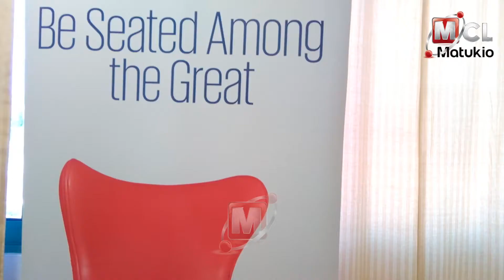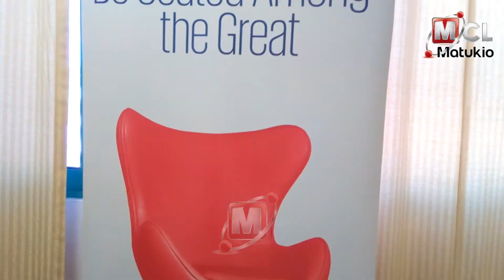TRA YAZIMWAGIA SIFA MWANANCHI COMMUNICATION LIMITED, KPMG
Mamlaka ya Mapato Tanzania (TRA), imeipongeza kampuni ya Mwananchi inayochapisha magazeti ya The Citizen, Mwananchi na Mwanaspoti na kampuni ya KPMG kwa kubuni na kuanzisha programu ya kuzishindanisha kampuni bora 100 kwa ajili ya kuinua uchumi wa taifa.
Kauli hiyo imetolewa na ofisa Mkuu wa Huduma na Elimu kwa mlipa kodi wa TRA, Julius Mjenga kutoka makao makuu jijini Dar es Salaam katika uzinduzi wa programu hiyo jijini Mwanza huku akitolea elimu kusiana na haki ya mlipa kodi katika mamlaka hiyo.